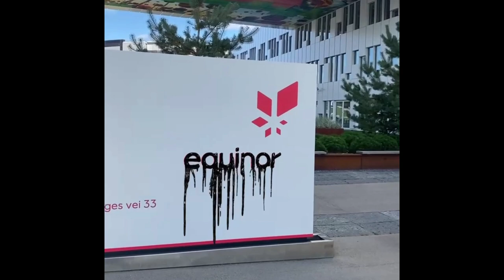Equinor-logo drypper olje - se det nye Instagram-filteret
Hjelp oss å spre sannheten om Equinor. Slik bruker du filteret:

1. Åpne denne lenken i mobilen

2. Finn en Equinor-logo, enten fysisk eller digitalt (forslag til digital logo her). Beveg kameraet ditt over logoen og se at den begynner å dryppe olje.

3. Film og del videoen din i Instagram Stories og tagg @equinor og @greenpeacenorge

Hvorfor har vi laget dette Instagram-filteret? Equinor er eksperter på å framstille seg som et bredt energiselskap på vei mot det grønne skiftet. Men det stemmer ikke:

- 99 prosent av energien Equinor produserte i 2022, var fossil

- Kun 3 prosent av Equinors investeringer i 2022 var i fornybar energi

- Hvis Equinor får det som de vil, kommer de til å øke fossilproduksjonen med 3 prosent i 2023, og fortsette å øke produksjonen fram til 2026.

- Selskapet er involvert i svært forurensende aktiviteter som oljeleting utenfor den sårbare argentinske kysten og klimabomben Rosebank i Storbritannia. Feltet er planlagt å produsere olje helt fram til 2051.